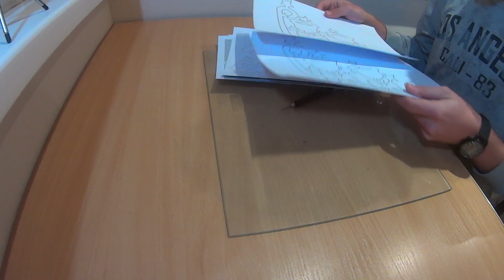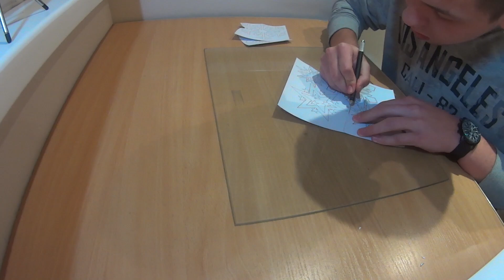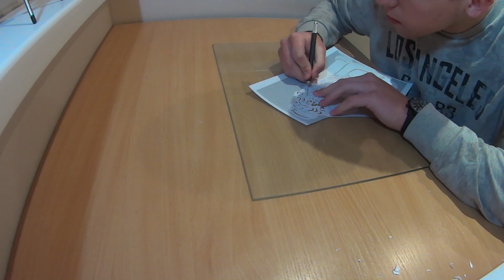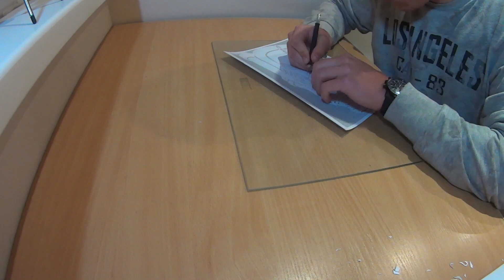Украшения к Новому Году своими руками | Видеоурок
Вы захотели самостоятельно и оригинально украсить ваше жилище к Новому Году? Хотите удивить семью и друзей? В этом видео мы покажем как и чем это можно сделать.